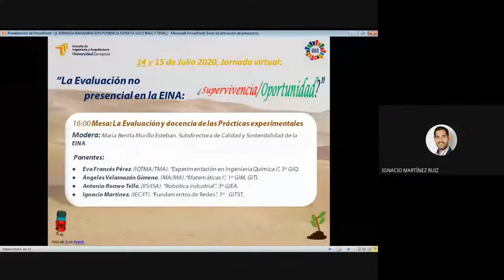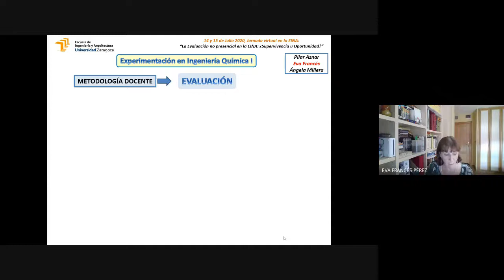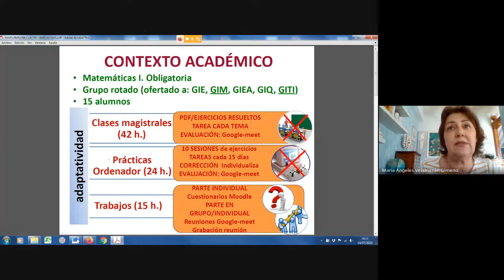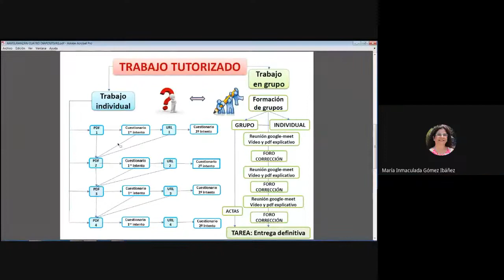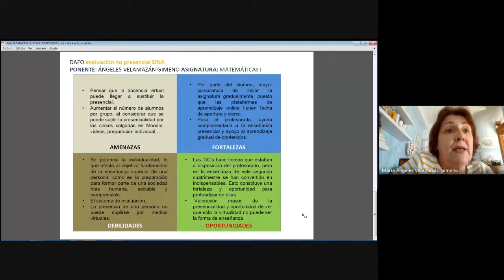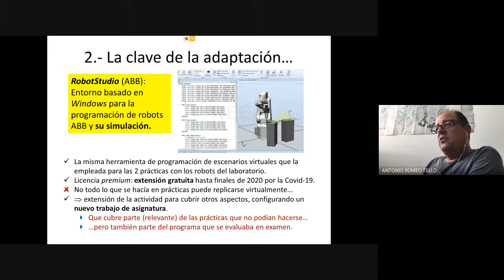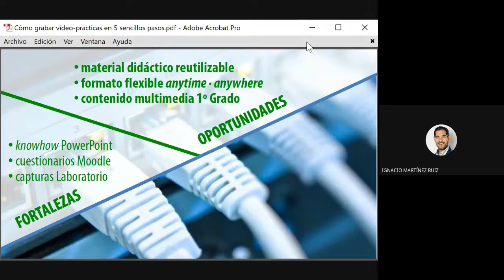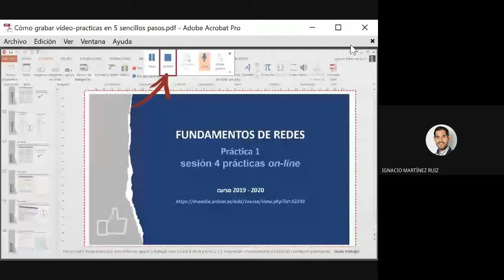SESIÓN 3 PRACTICAS EXPERIMENTALES